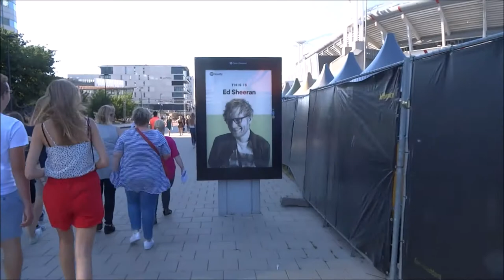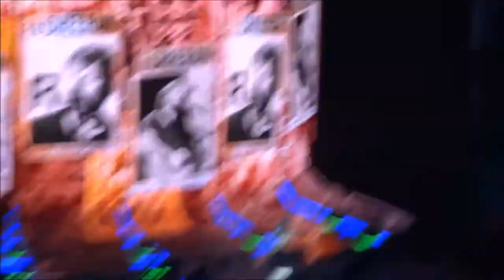VLOG: Ed Sheeran Divide tour Amsterdam (28-6-18)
Two days ago I finally saw Ed Sheeran live. I went to his concert in Amsterdam with my parents and my friend Abtin (check out his Spotify btw